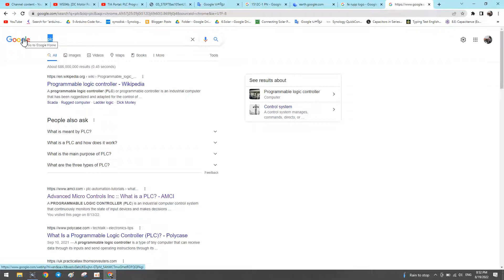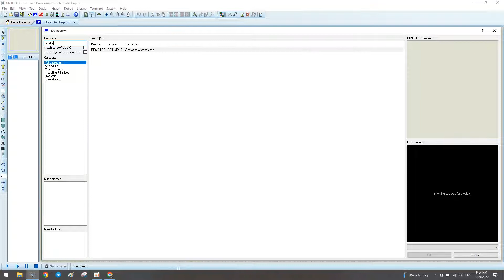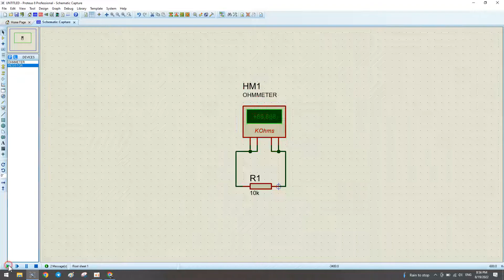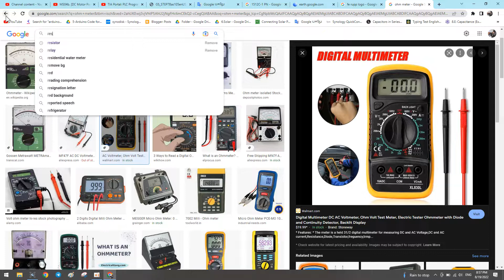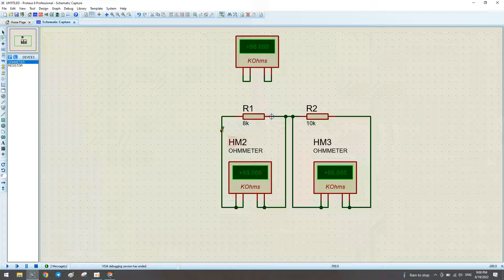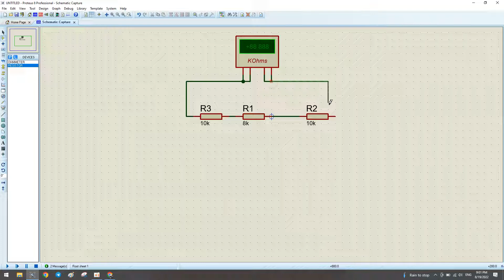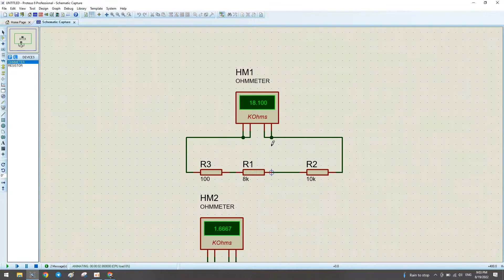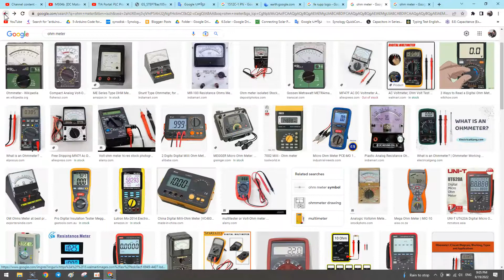Proteus Ep03. Use Ohm Meter to Measure Resistor (អូមម៉ែត្រ)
Proteus Ep03. Resistor Measurement with Ohm Meter

របៀបតំឡើងកម្មវិធី

មើលវីដេអូមេរៀនផ្សេងទៀត